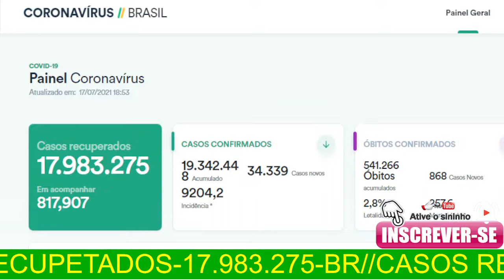Transmissão ao vivo de NELSON RIBEIRO VLOG-Casos Recupetados-17.983.275-NO BRASIL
Painel Interativo
Navegue pelos dados do Sistema Único de Saúde - SUS, com informações estratégicas e conheça tudo sobre a COVID-19 de forma transparente e analítica.

Licença de atribuição Biblioteca Youtube (reutilização permitida)